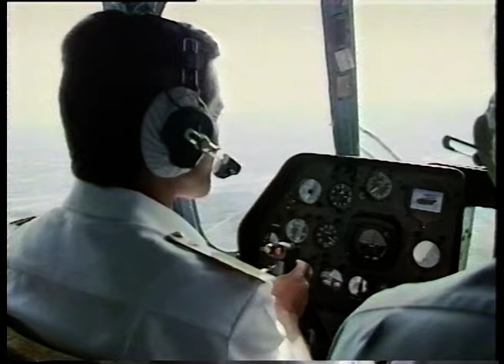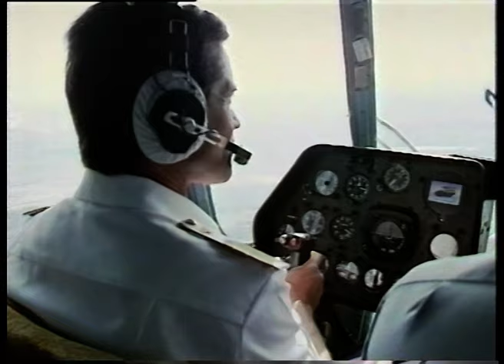Політ на гелікоптері з Івано-Франківська до Яремче. Початок 90-х.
Політ на гелікоптері з Івано-Франківська до Яремче. На відео видно Надвірну, Пасічну,  водоспад, яремчанський магазин. Початок 90-х.